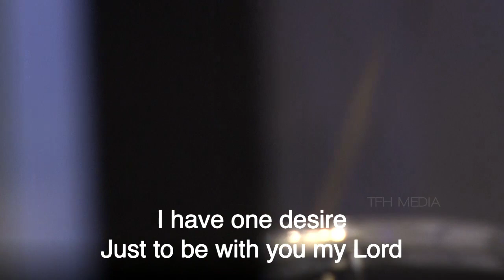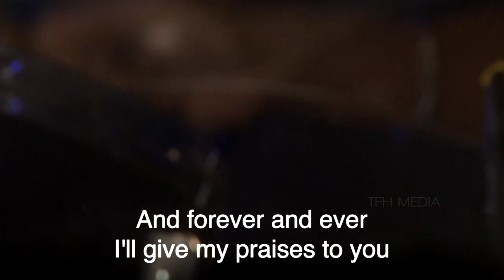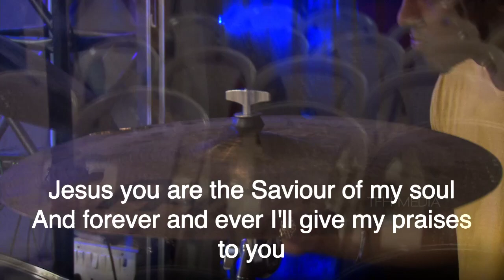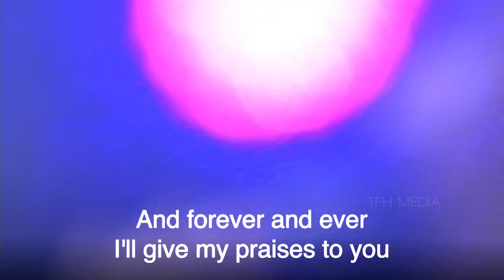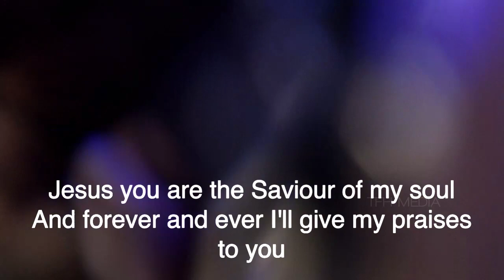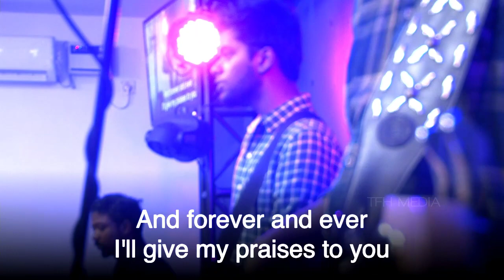King of Majesty | Praise and Worship Video | English | 12-05-2019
You know that I want to
Know You so much more
More than i have before

These words are
From my heart
These word are not made up
I will live for you
I am devoted to You

King of majesty
I have one desire
Just to be with You my Lord

Jesus You are the Savior of my soul
And forever and ever
I'll give my praises to You

King of Majesty, from the album "Blessed", by Hillsong in 2002
Vocals -  Samuel Gunasaker, Dolly Michael, Stacy and Christopher V
Keyboard - Vijay KMJ
Drums - Lawrence Ramesh
Bass Guitar - Christopher V
Electric Guitar - Rohan
Ken Jason Hope
Phinehas